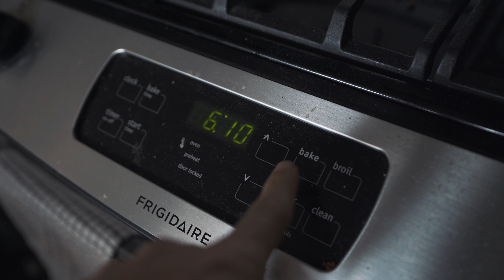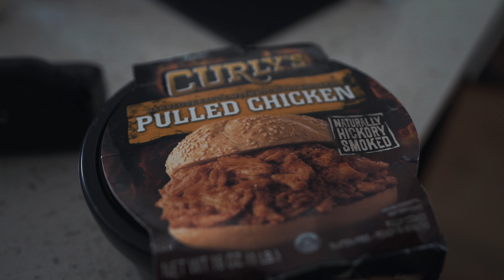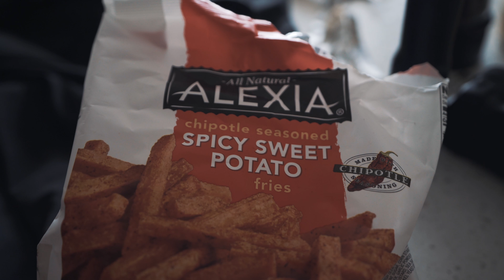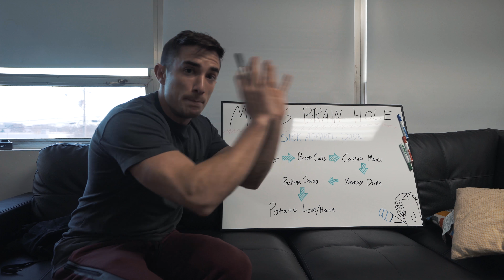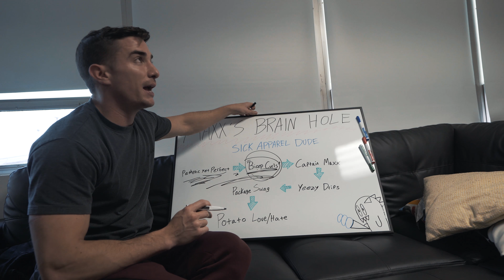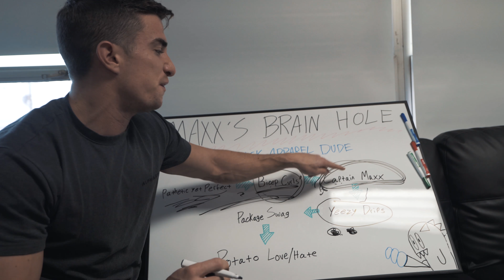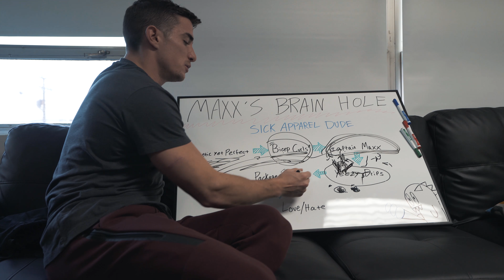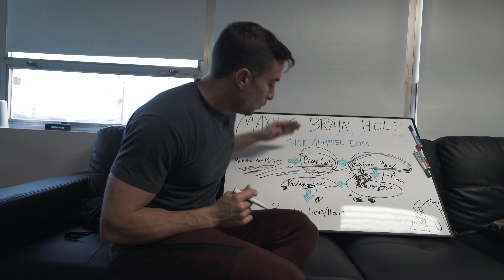LOOKING FOR MY NEW HOME